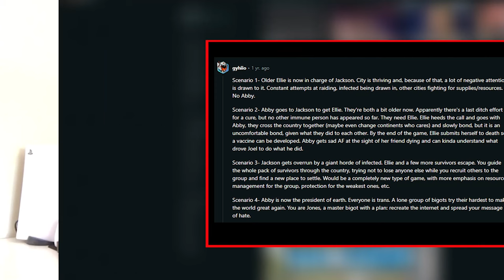What The Last of Us 3 Should Be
Calling all die-hard fans of The Last of Us! Rejoice as The Last of Us Part II Remaster is just moments away from rocking your world, opening up an exhilarating gateway to the tantalizing rumors surrounding The Last of Us Part III. Join us as we embark on a rollercoaster ride through the mind-bending twists and jaw-dropping turns of this beloved franchise, and let's unleash our imaginations as we predict the thrilling future of our beloved characters.

All rights go to Naughty Dog, Sony, and Gustavo Santaolalla for the audio. (I do not own the copyrights to 'The Last of Us' or 'The Last of Us Part II' Soundtrack)